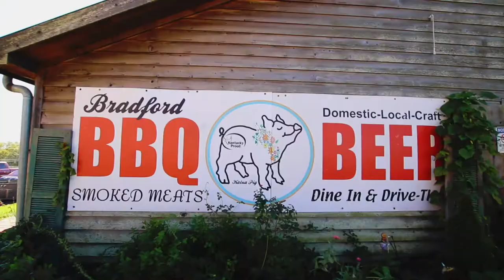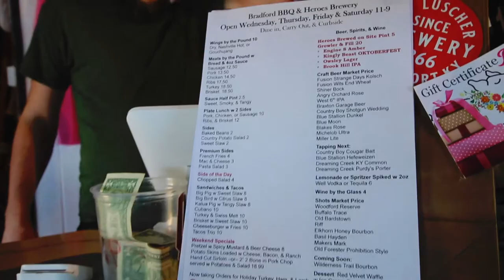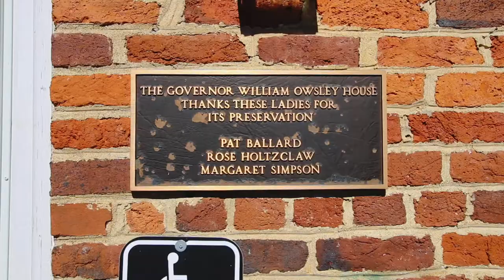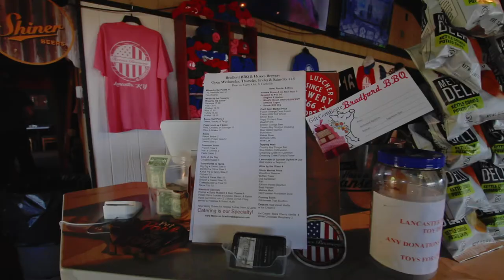BEST BBQ IN KENTUCKY || Bradford BBQ in Lancaster, Kentucky || Smoked Meat & Red Velvet Waffles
The best bbq in Kentucky is in Lancaster, Kentucky. It's called Bradford BBQ.

The best bbq in Kentucky is found just off the Bourbon trail in Lancaster, Kentucky. It's at a restaurant called Bradford BBQ and we enjoyed some incredible smoked meat & red velvet waffles.

YES. RED VELVET WAFFLES!

•• OUR FAVES ••
» Our Ring Light